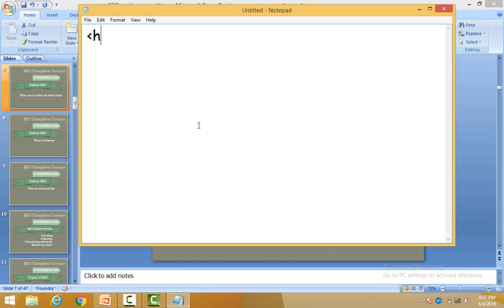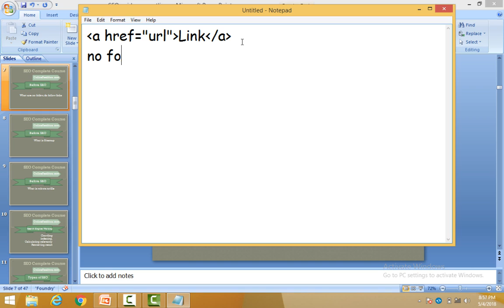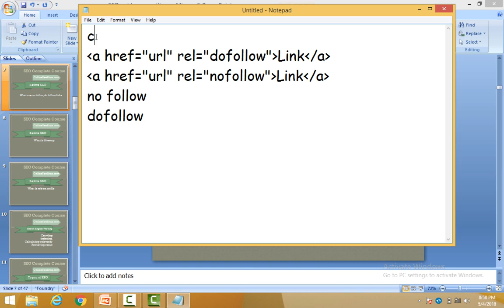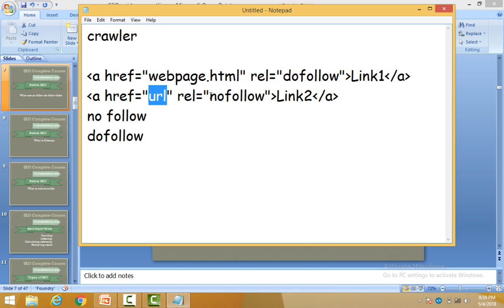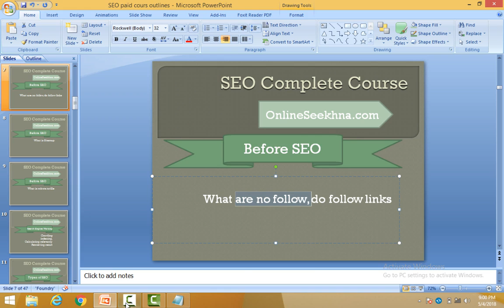Complete SEO Tutorials for Beginners in Hindi & Urdu 2018 P 5